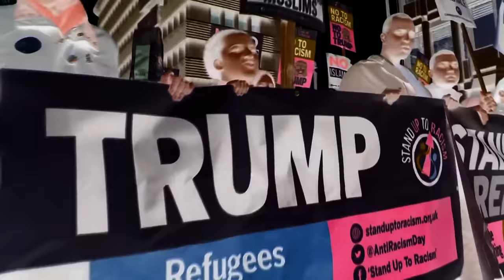Miguel - Told You So (Official Video)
"Told You So" by Miguel

Lyrics:
I am gonna show you
The world, and all that you desire
I said I, I don't wanna control you
I wanna set you free, just come with me
Oh, and I know, yeah
I know you sense a pleasure in my eye
As long as you know, baby
Every pleasure you taste has its price, babe
Oh, I don't wanna say I told you so, oh
But I told you so, no
I don't wanna say I told you so
But I told you so